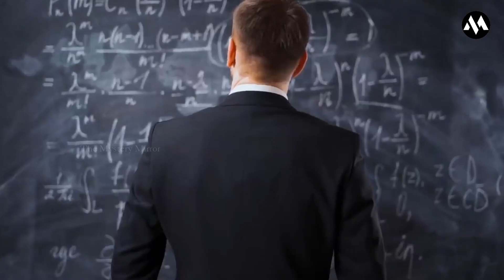କଣ ଆପଣ ରାତିରେ ସୂର୍ଯ୍ୟ ଦେଖିଛନ୍ତି ? Land Of Midnight Sun | TheMysterymirror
Norway is called land of midnight sun

That there are some places on the earth where sun never sets It's known as land of midnight sun or land of no sun set. It doesn't get dark at night at all. Even if sun sets it's for only a few minutes and then it rises again where night is bright. There are countries where sun rises after 6 months. in which country sun sets first in the world, land of midnight sun country, a place where there is no sunlight, no sunset country, a place with no sunlight is called what, sunset ,sun never sets, which country in Europe is called the land of midnight sun. It's also known as polar night. These countries and cities are Alaska in USA, Canada, Norway, Finland, Iceland and Sweden. Alaska is called land of midnight sun. Norway is called land of midnight sun.

I want this channel to not only be entertaining but for us to learn interesting stuff along the way.

Story Research & Scripted by
Lopamudra barik

SuryaKanta Chhotaray